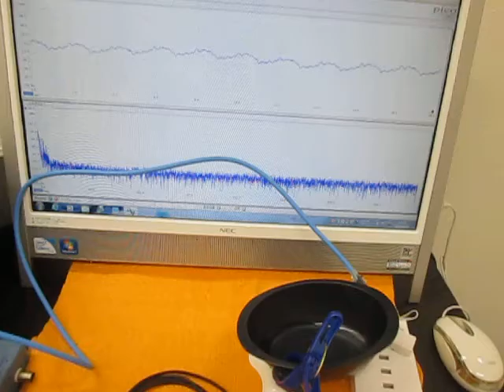‹樹脂・プラスチック›を利用した超音波技術